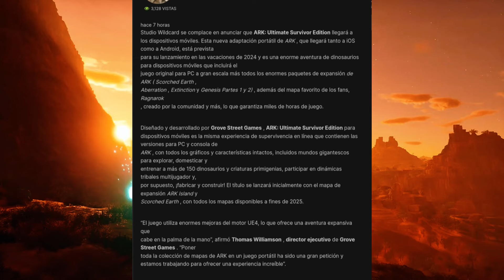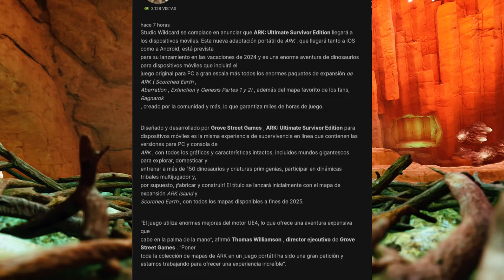🔴NUEVO MAPA OFICIAL PARA EL NUEVO ARK MOBILE🦖🌎|NADA DE HUMO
Hola muchachos🫡🌎

En el video de hoy veremos el mapa oficial del nuevo ARk mobile  🦖🔴
Te dejo mi pay pal por si decides apoyarme.

⭐️Algunos datos no interesantes pero mios⭐️
Pais:México 🇲🇽
Edad:78 años🥵
Edito: CapCut pro
Grabador: grabadora del teléfono y de urgencia Xrecorder
Celular:iphone SE y Samsung galaxy a22
Juegos:Ark Mobile,the cursed isle y minecraft.
Streamers/youtuber favoritos:
AuronPlay,veguetta777 y deargia.
Meta año 2024:
25k suscriptores🤝🏻✅️
yo no soy dueño de la música,la uso con permisos.
Furro de aunronplay❤️mi tio me gusta/Alguien lee todo esto?xD
Tag ignora: